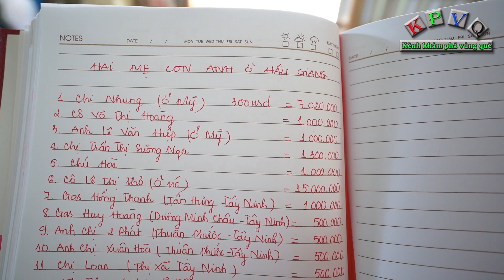Chàng trai nằm liệt giường 20 năm 2 lần rớt nước mắt, nhưng là nước mắt hạnh phúc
Suốt gần 20 năm qua, kể từ khi bị tai nạn giao thông, anh Phan Văn Sang (42 tuổi, ở thị trấn Mái Dầm, huyện Châu Thành, tỉnh Hậu Giang) vĩnh viễn trở thành người tàn phế nằm liệt giường, mọi sinh hoạt cá nhân đều trong chờ vào người mẹ già 70 tuổi. Đây là lần thứ 2 người đàn ông này rớt nước mắt, nhưng là giọt nước mắt hạnh phúc khi được sự quan tâm của toàn thể nhà hảo tâm để giúp anh Sang sửa lại mái nhà dột mà cả đời anh cũng không dám mơ tới.
Hôm nay ngày 18/4/2022, kênh Khám phá vùng quê trở lại Hậu Giang để trao số tiền 30 triệu đồng của nhiều quý nhà hảo tâm gửi tặng anh Phan Văn Sang (42 tuổi, ở thị trấn Mái Dầm, tỉnh Hậu Giang) để giúp anh sửa lại căn nhà dột nát. Nhận được số tiền 30 triệu, người mẹ già ngoài 70 xúc động vì tới đây, con trai của cô sẽ không còn chịu cảnh mưa dột, nhìn con trai rơi nước mắt, 2 mẹ con sẽ sớm sửa xong nhà.
Cũng  trong video này, kênh đã trao số tiền của nhà hảo tâm tặng anh Nguyễn Văn Bạc (34 tuổi - tỉnh Vĩnh Long) là trụ cột chính của cả gia đình nhưng lại mang bạo bệnh.
Hoàn cảnh gia đình anh Bạc rất khó khăn, cha già và 2 anh trai bị di chứng bệnh tật, tinh thần không được minh mẫn, không biết lao động. Một mình anh Bạc làm trụ cột, nay anh cũng chẳng may mắc bệnh ung thư, mọi gánh nặng đè lên vai 2 người phụ nữ là mẹ và vợ của anh. Nhờ đến chương trình, anh Bạc chỉ hy vọng nhận được sự trợ giúp để có tiền mua thuốc uống nhằm duy trì sự sống.
Nhờ tình thương của nhà hảo tâm, anh Bạc đã được giúp đỡ 1 số tiền hơn 20 triệu, cầm trên tay số tiền quý báu của MTQ tặng, anh Bạc xúc động cũng như chân thành cảm ơn MTQ và hứa sẽ cố gắng chữa trị mong sức khoẻ tiến triển để làm phụ lo cho gia đình.
Ngoài ra, kênh còn trao quà của MTQ cho gia đình cô Kiên Thị Loan (54 tuổi) ở TP Trà Vinh, người phụ nữ 1 mình nuôi 2 con thơ và mẹ già tai biếng cùng người chị gái mù mắt.  Số tiền nhận được khá là lớn, với sự thật thà chất phát, Cô Loan chỉ biết cảm ơn MTQ chứ không còn dùng từ nào để nói trọn niềm vui cũng như sự mang ơn của mình dành MTQ.